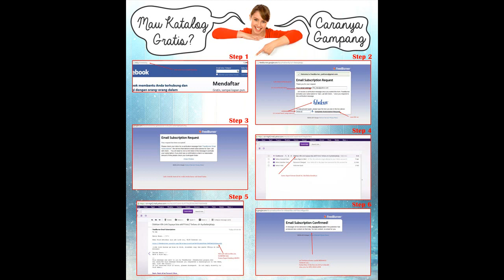jual t-shirt bola wanita murah di jakarta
haii sebentar lagi ajang piala dunia/world cup 2014 akan di mulai pasti kalian bakalan berburu perlengkapan-perlengkapan untuk mendukung negara vaforit anda pasti untuk laki-laki udah tidak sabar menungggu kedatangan ajang sepak bola piala dunia/world cup. eits kata siapa cuman laki-laki doank yang tidak sabar menunggu pertandingan sepak bola piala dunia pasti untuk wanita juga tidak mau kalah dengan laki-laki yang ingin mendungkung negara vaforitnya untuk bertanding ,tetapi anda susah mencari kaos bola untuk wanita atau anda bingung lokasi yang menjual kaos bola wanita yang bagus dan murah .
sekarang tenang saja cukup anda di rumah untuk membeli kaos bola untuk wanita yang bagus dan murah hah ko bisa ? kan sekarang sudah ada toko online yang terpercaya kualitasnya dan murah untuk harganya .
anda bingung toko online apa yang kami maksut ? tentunya AYOBELANJABAJU.COM toko online yang sangat terpercaya dan murah ,karna kami sudah memiliki ratusan pelanggang dan reseller di seluruh indonesia , dan anda dapat dengan mudah berbelanja keperluan kaos bola anda dan tidak perlu untuk keluar rumah lagi dan anda sudah bisa memilih ratusan koleksi kaos dari toko online kami ,dan kami grosir kaos bola untuk wanita dengan harga murah dan kualitas yang sangat baik , banyak design,dan tersedia ukuran Besar, XL, XXL, Big. kami juga menjual produk-produk untuk hadiah ultah untuk yayang dan juga menerima reseller dropship. kami juga menjual kemeja couple korea .

Welcome untuk reseller .
anda bisa lihat katalog gambar dan harga di website kami yang selalu diupdate secara berkala menyuguhkan Trend Baju terkini anti mati gaya dengan Bahan Lembut dan berkualitas ,

dengan menyebutkan:
* Nama:
* Alamat Lengkap:
* Kode Produk & Warna & Banyaknya:

Ongkos Kirim harap langsung dilihat di Jadi kami bisa Cepat memprosesnya.

Nah... Kamu Mau Ambil Foto2 Katalog?

video ini dibuat di jakarta pusat